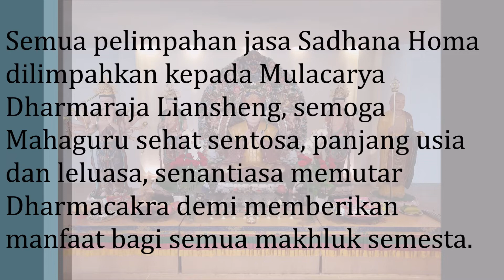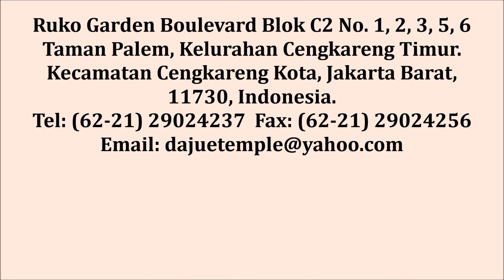Sadhana Homa Buddha Amitayus dalam Rangka Mohon Buddha Menetap di Dunia - Vihara Padma Suci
Sadhana Homa Buddha Amitayus dalam Rangka Mohon Buddha Menetap di Dunia
 大覺堂啓建長壽佛護摩火供迴向師佛：請佛住世、長壽自在、恆轉法輪、廣度衆生

Dipimpin oleh: Acarya Lianyang 釋蓮樣上師
Waktu: Sabtu, 23 Januari 2021

Dipimpin oleh: Acarya Lianjin 釋蓮妗上師
Waktu: Sabtu, 30 Januari 2021

Terima kasih kepada segenap Dharmaduta, pengurus, dan umat relawan yang telah mendukung sadhana Homa Buddha Amitayus di Vihara Padma Suci.

Om Guru Lian Sheng Siddhi Hum

大覺堂
Vihara Padma Suci
14 Februari 2021